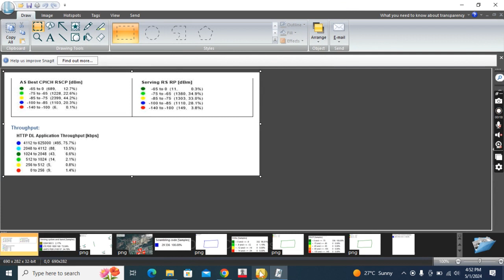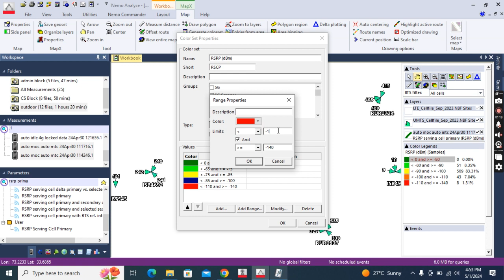Changing Thematic levels in Nemo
How to change thematic values in Nemo Analyser